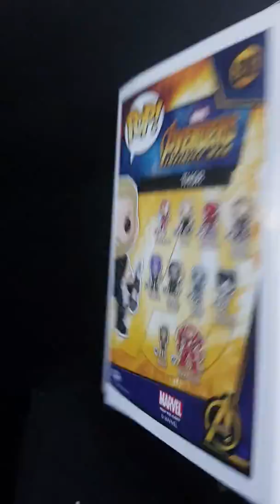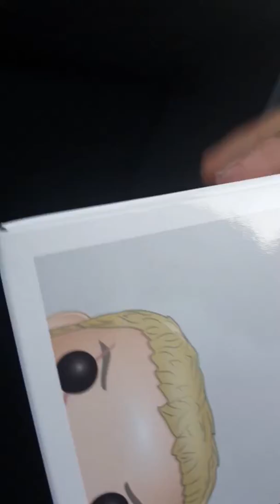נועם הרוש מלך הג,יםס הלייב של בובת הפופ של תור מהנוקמים😎